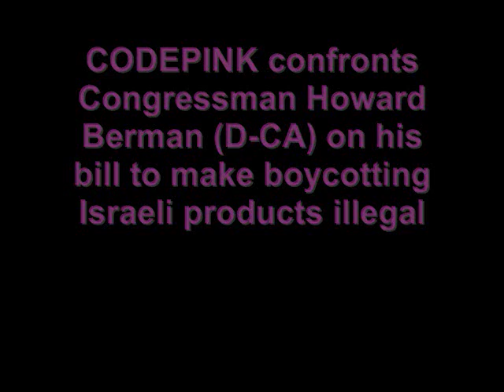CODEPINK Tells Rep Berman it's time to Free Palestine!